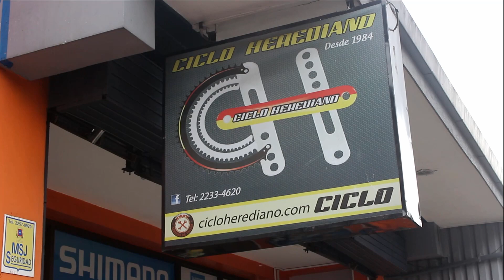Shimano Servicenter en ciclo Heredia